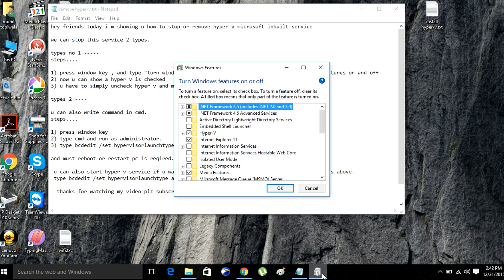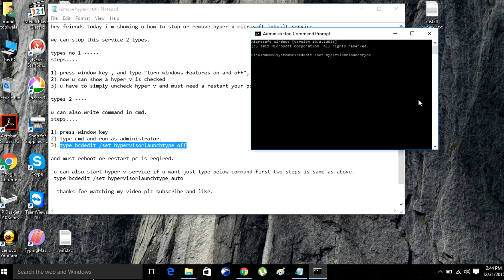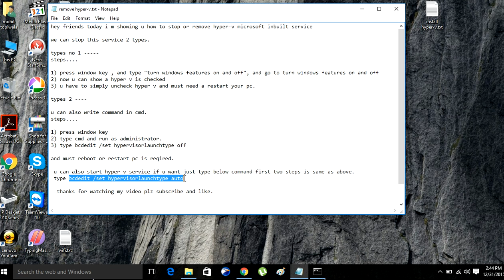how to remove hyper-v role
here showing you how to remove hyper-v or solve the error like vmware  workstation give error : : VMware Workstation and Hyper-V are not compatible. Remove the Hyper-V role from the system before running VMware Workstation.
cmd command : :  bcdedit /set hypervisorlaunchtype off   for turn of hyper v service   bcdedit /set hypervisorlaunchtype auto      for start service.